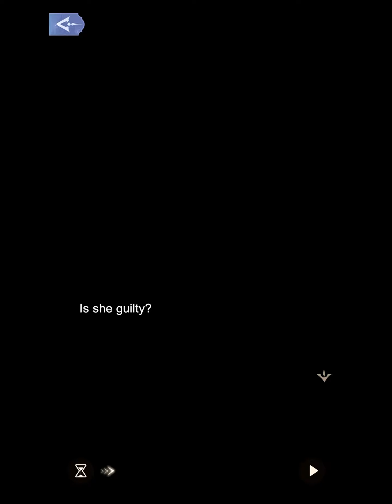Mysteries of Zentico 5-5: Good Night (Esteban route)